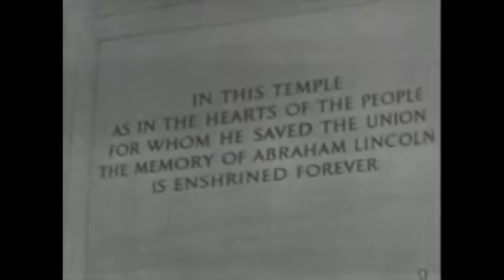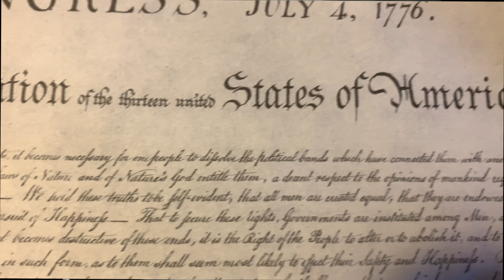We Have a Dream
Barack Obama speech (Business Insider)

Lebron James ESPN Interview (ESPN)

Final Speech by Percy Thomas